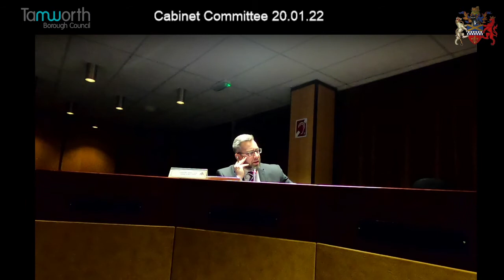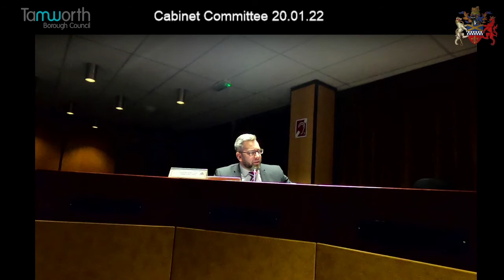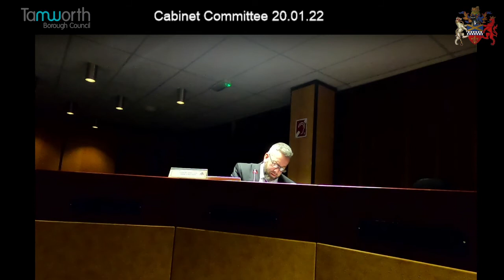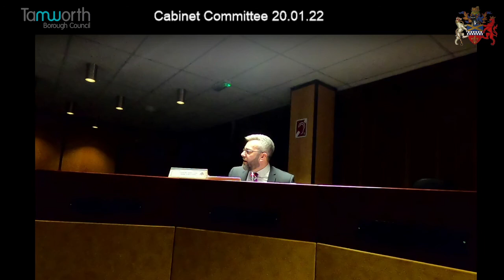Tamworth Cabinet Meeting 20.01.22